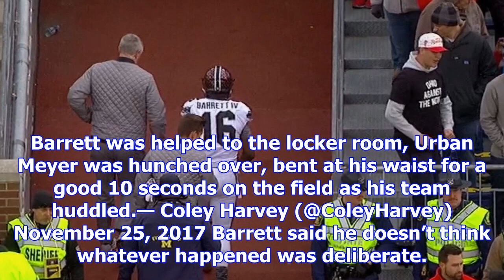Urban meyer wants to investigate camera operator he says caused j.t. barrett’s injury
Ohio State quarterback J.T. Barrett appeared to injure his right knee in the third quarter of the Bu...